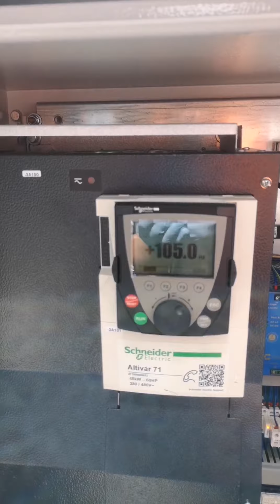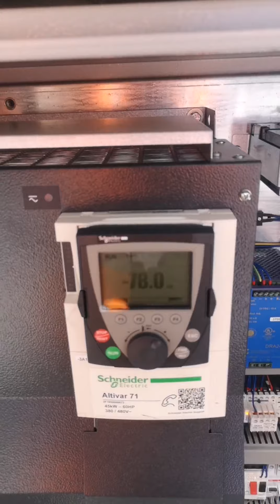Breakdown Records Series 20210614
Breakdown Records GEDA PH650